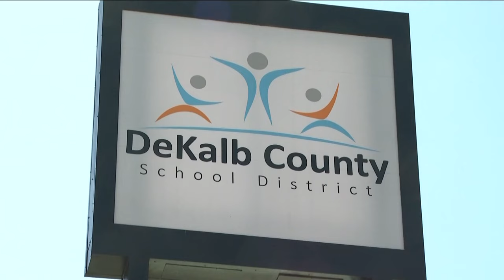DeKalb County schools will pay you and train you to become a teacher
The DeKalb County School Board, still working to fill teacher vacancies, approved a residency program for people wanting to change careers and become teachers.